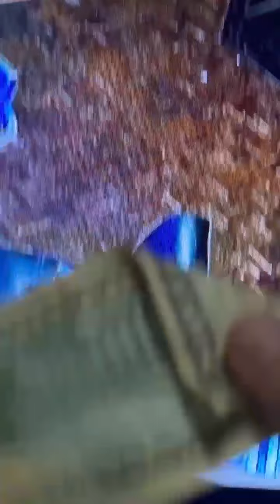Perro se le come el Billete 😂😭💔